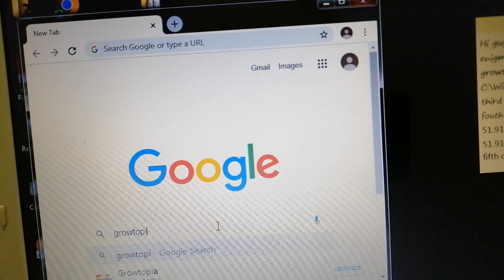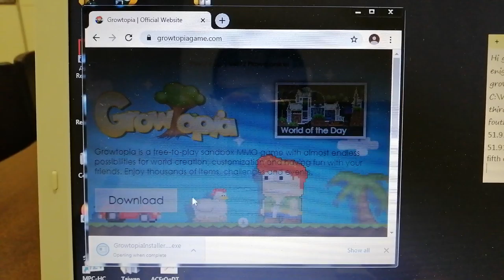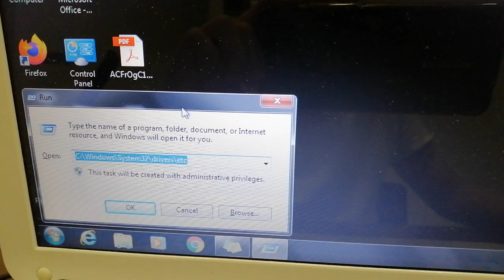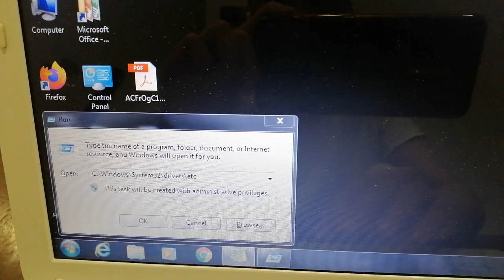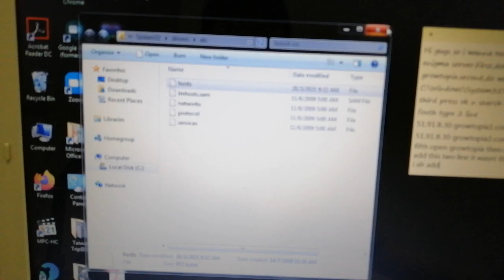How to join enigma private server on pc ez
Window + R after type this
C:\Window\System32\drivers\etc
Select host file then select notepad type this after